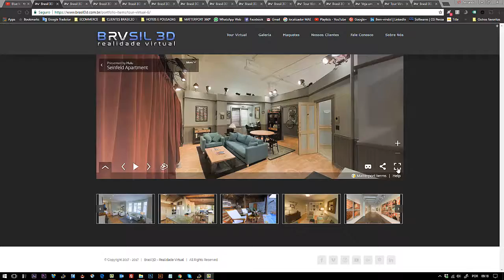Tour virtual de estudio de TV! Brasil3D | Realidade Virtual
Visitar um local sem precisar sair de casa sempre foi um desejo não só para quem gosta de tranquilidade e conforto, mas também para aqueles que querem otimizar seu tempo, selecionando os lugares e estabelecimentos que querem conhecer e decidir a melhor opção antes do deslocamento.
Somos a Brasil 3D e oferecemos um Tour Virtual 3D inovador, com incrível realismo e interatividade, que proporciona uma experiência única de navegação para tornar seu imóvel ou estabelecimento visível a seus potenciais clientes como se eles estivessem realmente lá.
O que fazemos é digitalizar espaços reais em 3D e, num clique, o interessado pode entrar, navegar pelos cômodos e áreas para conhecer o local de interesse antes de se deslocar para vê-lo presencialmente. E ele pode fazer isso pelo seu computador, smartphone e até óculos de realidade virtual!